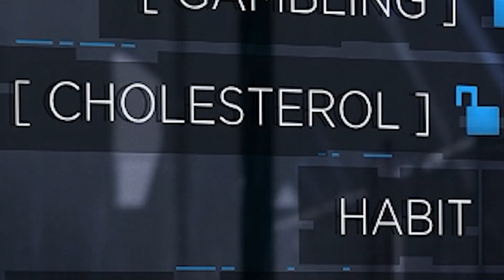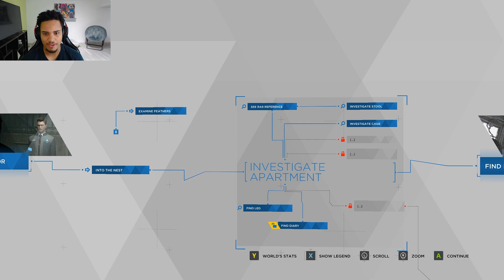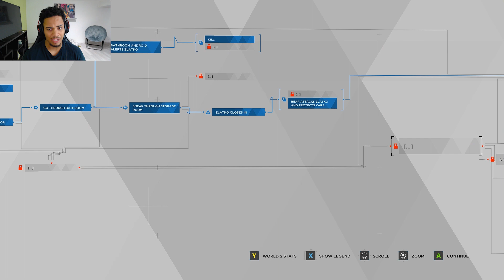I'm pulling up with BIG LUTH!!! | Detroit: Become Human (Part 5)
Sorry this one took a bit longer to get out had surgery on my ankle and was sidelined for a bit. Anyway, hope you guys enjoy and I'll see ya in the next one!